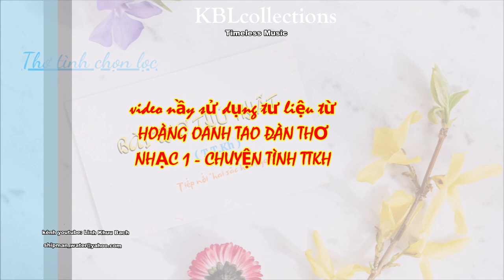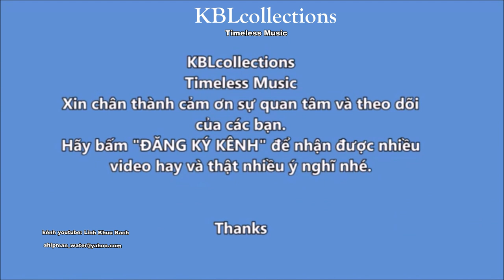Bài Thơ Thứ Nhất (TTKh) diễn ngâm Hồng Vân KBLcollections (cover)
Bài Thơ Thứ Nhất
tác giả: T.T.Kh
diễn ngâm: Hồng Vân

Bài thơ:

Thuở trước hồn tôi phơi phới quá,
Lòng thơ nguyên vẹn một làn hương...
Nhưng nhà nghệ sĩ từ đâu lại,
Êm ái trao tôi một vết thương.

Tai ác ngờ đâu gió lại qua,
Làm kinh giấc mộng những ngày hoa,
Thổi tan tâm điệu du dương trước
Và tiễn Người đi bến cát xa.

Ở lại vườn Thanh có một mình,
Tôi yêu gió rụng lúc tàn canh;
Yêu trăng lặng lẽ rơi trên áo,
Yêu bóng chim xa, nắng lướt mành.

Và một ngày kia tôi phải yêu
Cả chồng tôi nữa lúc đi theo
Những cô áo đỏ sang nhà khác,
- Gió hỡi! Làm sao lạnh rất nhiều?

Từ đấy không mong, không dám hẹn
Một lần gặp nữa dưới trăng nghiêm,
Nhưng tôi vẫn chắc nơi trời lạ,
Người ấy ghi lòng: “Vẫn nhớ em!”

Đang lúc lòng tôi muốn tạm yên,
Bỗng ai mang lại cánh hoa tim
Cho tôi ép nốt dòng dư lệ
Rỏ xuống thành thơ khóc chút duyên?

Đẹp gì một mảnh lòng tan vỡ
Đã bọc hoa tàn dấu xác xơ!
Tóc úa giết dần đời thiếu phụ...
Thì ai trông ngóng, chả nên chờ!

                                           (TTKh)

Viết đoạn thơ đầu lo ngại quá
Vì tôi còn nhớ hẹn nhau xưa:
- “Cố quên đi nhé, câm mà nín
Đừng thở than bằng những giọng thơ!”

Tôi run sợ viết, lặng im nghe
Tiếng lá thu khô siết mặt hè
Như tiếng chân người len lén đến.
- Song đời nào dám gặp ai về!

Tuy thế, tôi tin vẫn có người
Thiết tha theo đuổi nữa, than ôi!
Biết đâu... tôi: một tâm hồn héo,
Bên cạnh chồng nghiêm luống tuổi rồi.
                                                    T.T.Kh